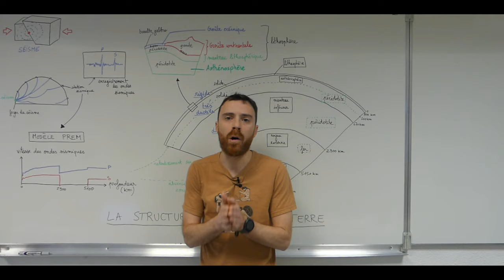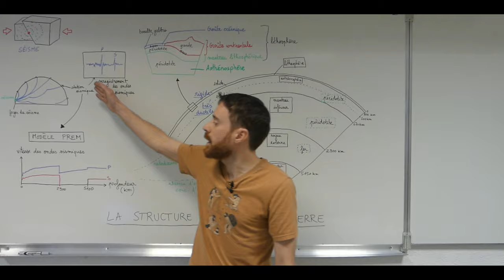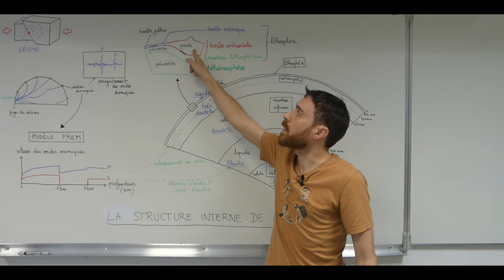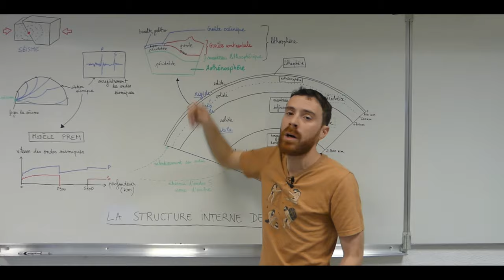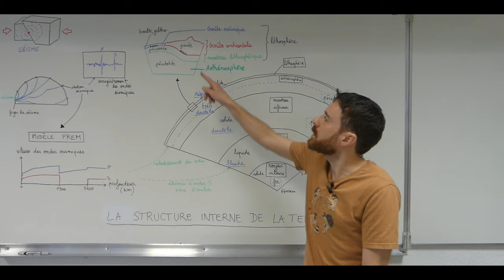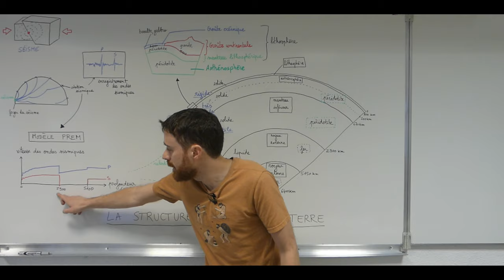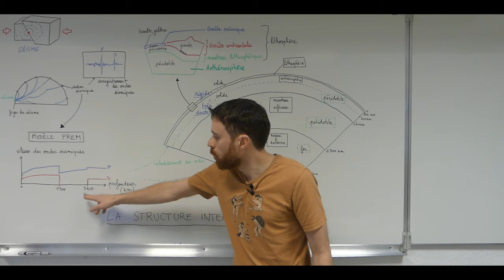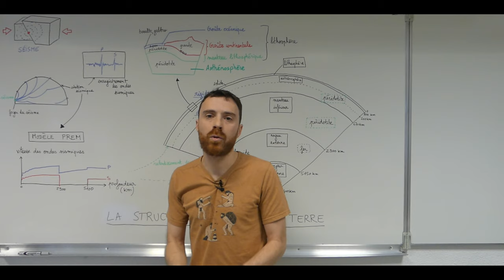La structure interne de la Terre - Première Spécialité SVT